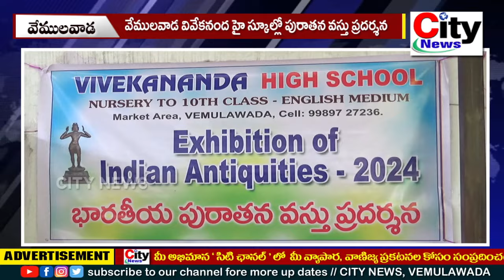వేములవాడ వివేకనంద హై స్కూల్లో పురాతన వస్తు ప్రదర్శన || City News, Vemulawada